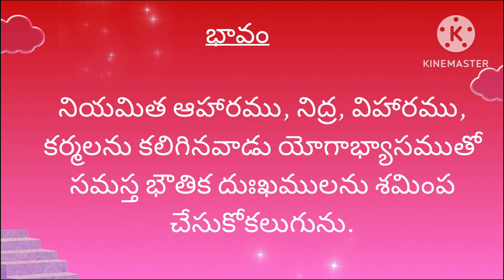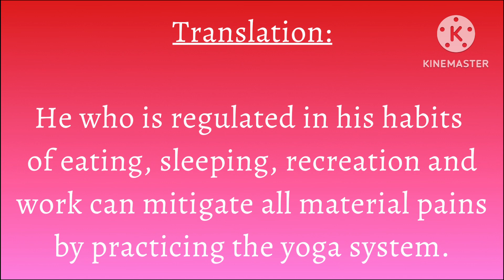Pandit Certificate Course Shloka 11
🌹🌹 Day 11/100 Sloka🌹🌹
Source: BG 6.17

యుక్తాహార విహారస్య
యుక్త చేష్టస్య కర్మసు |
యుక్త స్వప్నావబోధస్య
యోగోభవతి దుఃఖః ||

నియమిత ఆహారము, నిద్ర, విహారము, కర్మలను కలిగినవాడు యోగాభ్యాసముతో సమస్త భౌతిక దుఃఖములను శమింప చేసుకోకలుగును.

Source: BG 6.17

yuktāhāra-vihārasya
yukta-ceṣṭasya karmasu|
yukta-svapnāvabodhasya
yogo bhavati duḥkha-hā ||

Translation:
He who is regulated in his habits of eating, sleeping, recreation and work can mitigate all material pains by practicing the yoga system.

युक्ताहारविहारस्य
युक्तचेष्टस्य कर्मसु।
युक्तस्वप्नावबोधस्य
योगो भवति दुःख:।।6.17।।